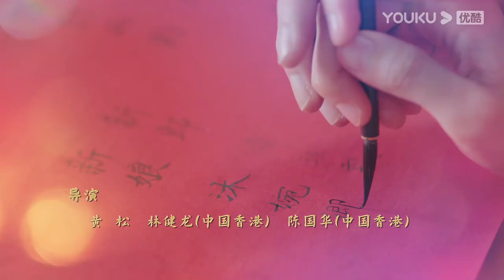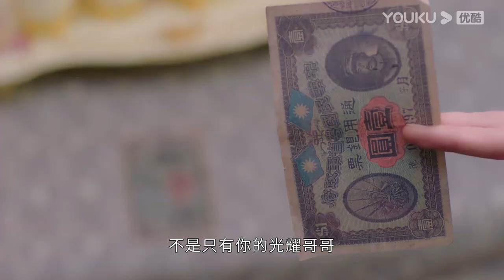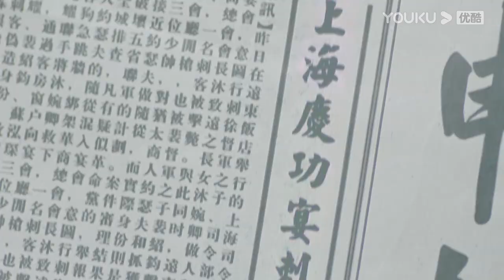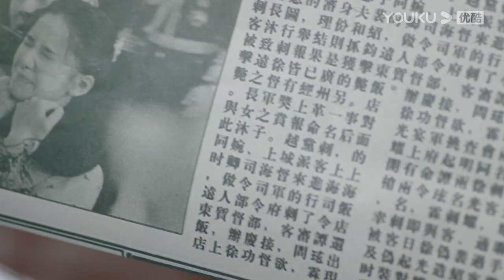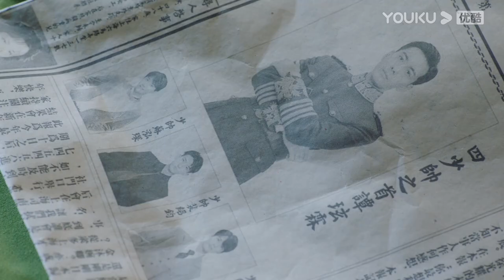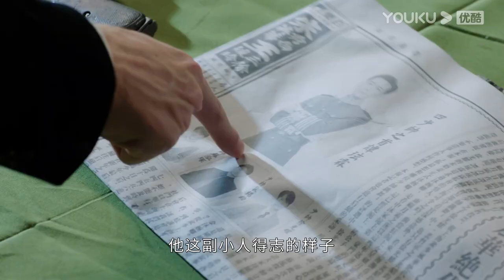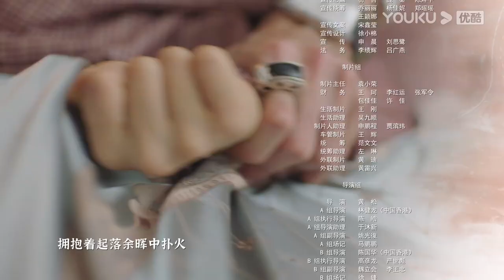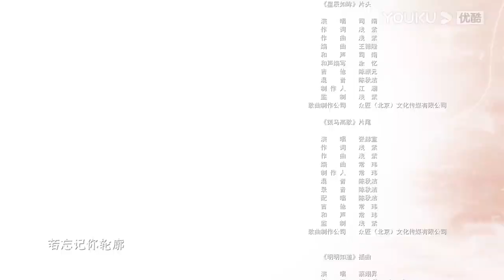ENGSUB【一见倾心 Fall In Love EP09】乱世上海中展开的一段浪漫爱情故事 | 古装爱情 | 陈星旭/张婧仪/林彦俊 | YOUKU COSTUME